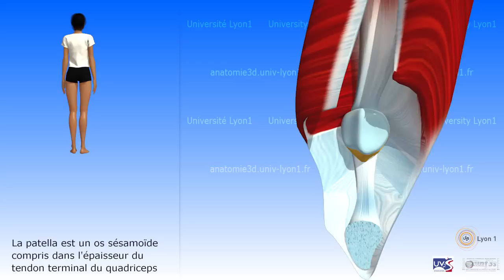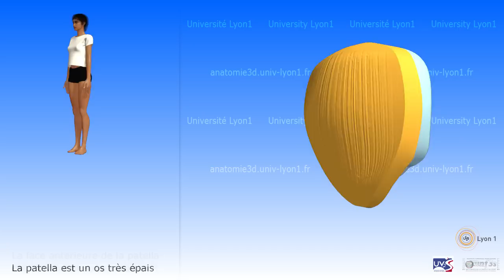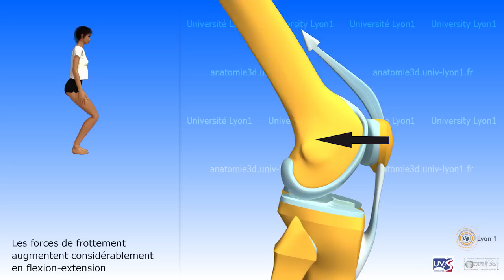La patella (la rotule)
La patella (la rotule): ostéologie. Une lecture image par image de cette animation 3D est conseillée.